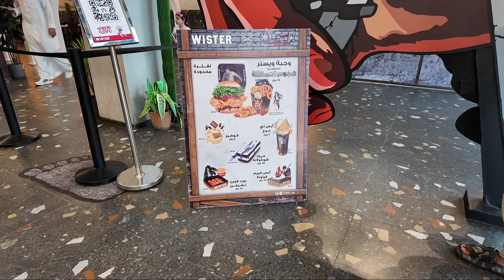WISTER | FAST FOOD CHAIN | SAUDI ARABIA | ATTACK ON TITAN THEME